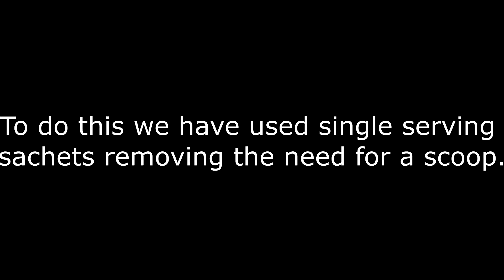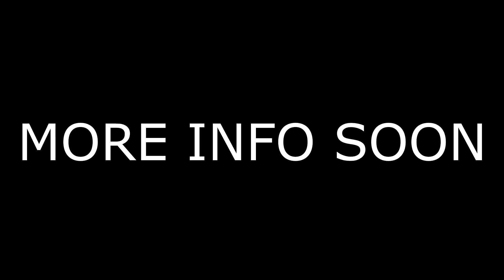Pre Workout Ad.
So about a week or so ago, we invited a group of people to try out our new pre-workout that is in the making.
It is still being worked on as we're in discussion with manufacturers etc to make it look the bees knees.

So what makes ours different?
-Each serving comes in it's own sachet which means you're guaranteed the exact amount of ingredients unlike the standard way of doing things with a scoop.
-You don't need a scoop!
-You can buy as many or as little as you want, if you're unsure of the product, you don't need to spend £30+ just to try it!
-The ingredients used have been scientifically proven to work and are offered at full recommended dosage unlike other brands that don't put enough in to allow the user to take advantage of the ingredient.

Unfortunately we did not have a professional set up and so could only work with what we had. So, sit back, and enjoy the teaser trailer. More details to follow soon including a link to pre-order.
We will hopefully have first orders dispatched by mid Jan at the latest.